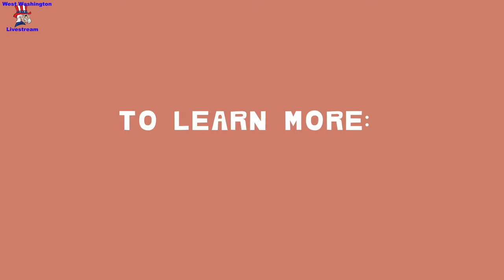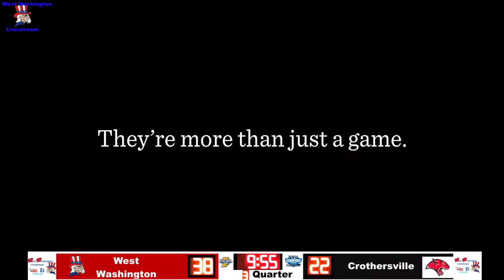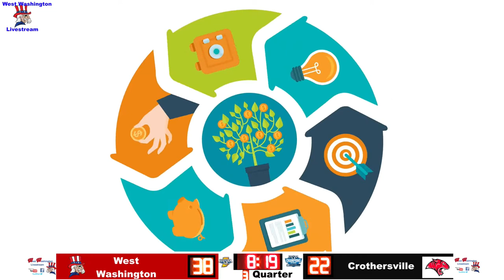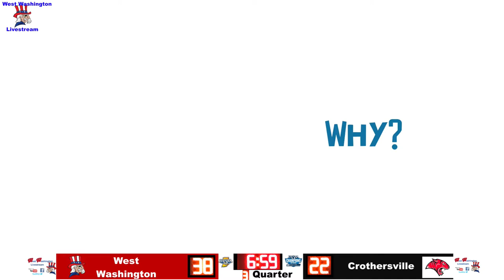2021 Boys Basketball Crothersville vs West Washington 11 February 2022 07 13 30 PM